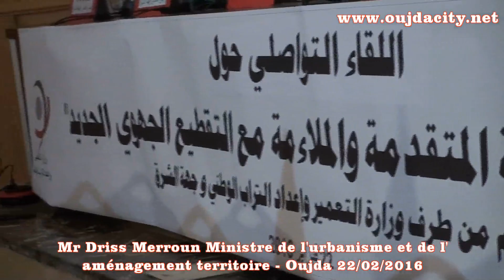كلمة السيد ادريس مرون وزير التعمير واعدا التراب الوطني خلال اللقاء التواصلي بوجدة